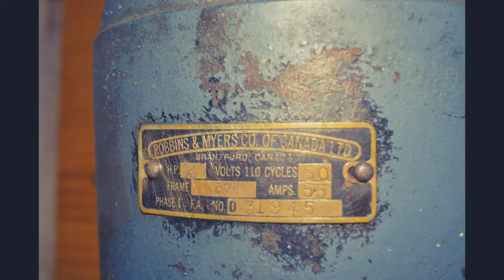Barnes and Co Twin Lead Screw Machine Lathe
A very old lathe